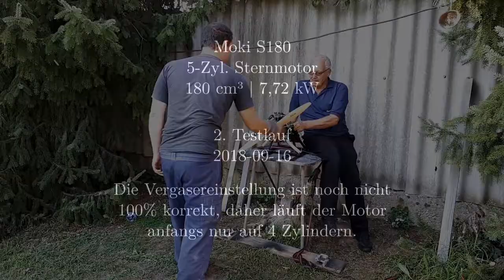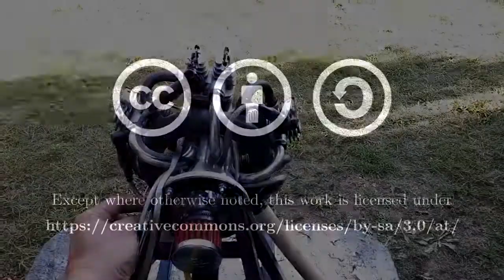Modellbau: Sternmotor Moki S180 Testlauf (2018-09-16)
Zweiter Testlauf von meinem Sternmotor Moki S180. Anfangs ist der Vergaser noch nicht richtig eingestellt und der Motor läuft nur auf 4 Zylindern.

Second test run of my radial engine Moki S180. At the beginning the carburetor setting is not optimal and so the engine is running only on four cylinders.